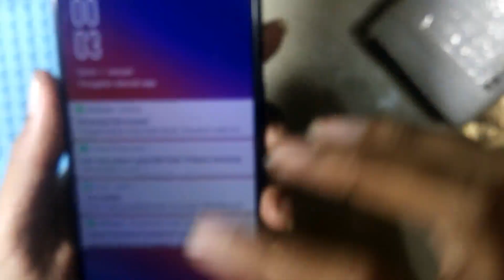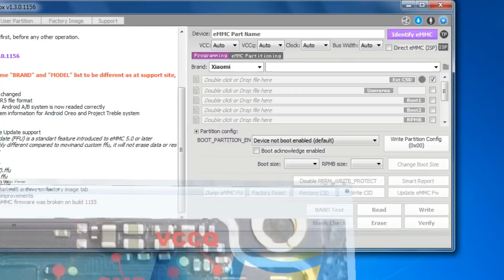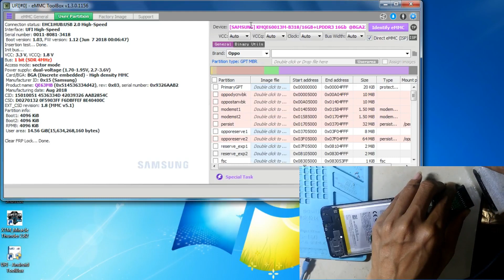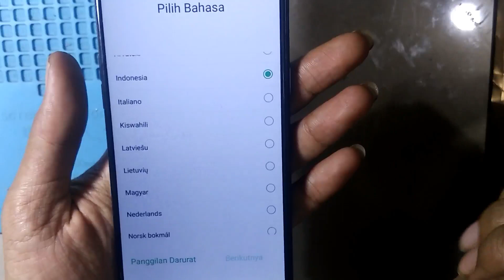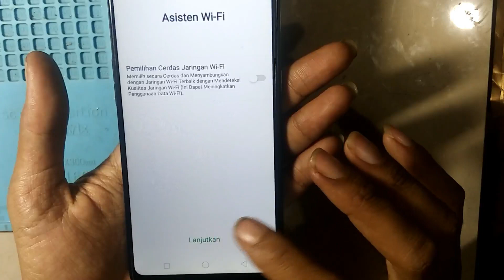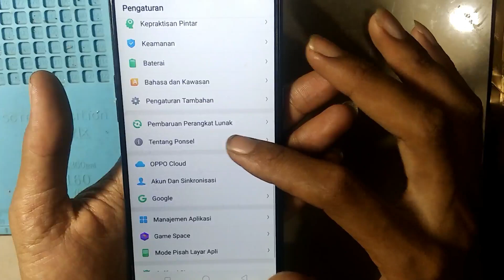HARD RESET OPPO A3s LUPA KUNCI LAYAR APA BISA ??COBA KITA BUKTIKAN HARD RESET OPPO A3s PASTI GAGAL.!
Biasakan BACA DESKRIPSI !
Baca TUMBNAIL nya. !
Baca JUDUL GAMBAR nya...!

HARD RESET OPPO A3S LUPA KUNCI LAYAR APA BISA?COBA KITA BUKTIKAN OPPO A3S HARD RESET PASTI GAGAL.!!

Hard Reset OPPO A3S Lupa Kunci Layar Apa Bisa.?Jawabannya belum bisa,kecuali HP ANDA tidak di pasang pola/kode pengaman..!..Tujuan hard reset itu adalah untuk menghapus data secara cepat,,bukan untuk membobol pola/kata sandi,,,,Mohon di baca dan di simak...!

Hati-hati jika memasang atau menggunakan kunci pola atau kode PIN pada handphone terbaru seperti Oppo dan Vivo yang menjalankan android Nougat dan Oreo. Jangan sampai lupa pola atau kode pengaman, terlalu Beresiko !!!

Mengatasi lupa pola atau kode PIN pada ponsel ini tak akan selesai dengan hanya melakukan hard reset. beberapa cara diantara nya adalah dengan metode flashing remote berbayar, direct via ufi box dan unlock via donggle. Namun, tak semua jasa servis mau melayani ini karena proses flashing dan direct nya yang tergolong rumit dan beresiko.

untuk teman2 ketahui.. sementara ini belum ada satu pun tool gratisan yg bisa menembus security oppo a3s lupa sandi/pola.
kecuali direct, via remote dan via donggle tersebut..
 jika anda juga mengalami seperti yang saya alami dan lokasi tempat tinggal anda jauh dari tempat servis, anda bisa  menghubungi teknisi yang bisa remot via timeviewer ...!!!

Cara mengatasi lupa PIN, POLA, atau FACE LOCK ERROR wajib menggunakan tools.! beberapa cara mengatasi Oppo A3S terkunci layar, dapat diatasi dengan
Metode Factory Reset dengan menggunakan fitur dari Google,dan biasanya bisa digunakan di semua android tetapi dengan syarat ada "Koneksi internet" dan wajib tahu akun "Gmail yang tersinkron".
Dan bagi yang tidak tahu akun Gmail yang tersinkron semetara ini untuk Unlock aplikasinya masih berbayar.

tag extra:
lupa sandi oppo a3s,
cara instal ulang hp oppo a3s lupa kata sandi,
Cara Hard Reset Oppo A3S Lupa Kode - Oppo A3S Lupa PIN,
caranya buka sandi oppo A3S via MsmDownloadTool full Crack,
Cara buka sandi oppo A3S yang lupa,
SOLUSI OPPO A3S LUPA POLA / PIN SANDI,HP DENGAN SECURITY PALING KUAT,JEBOL DIRECT VIA UFI BOX,
CARA MENGATASI HP OPPO A3S LUPA POLA / PIN / SANDI / PASSWORD,
oppo a3s buka kunci pola,sandi,password dan face unlock,
Oppo a3s hard reset not working,
UNLOCK POLA OPPO A3S FREE menggunakan MsmDownloadTool. cara nya hampir sama dengan  oppo A71 yang menggunakan metode flash dengan mengaktifkan CodeMeter Runtime,
OPPO A3S HARD RESET I OPPO A3S LUPA POLA I OPPO A3S PATTERN UNLOCK I OPPO CPH1803 I HARD RESET OPPO
oppo a3s reset,